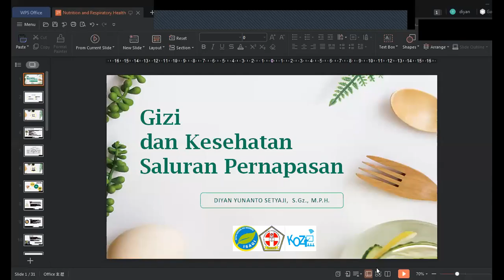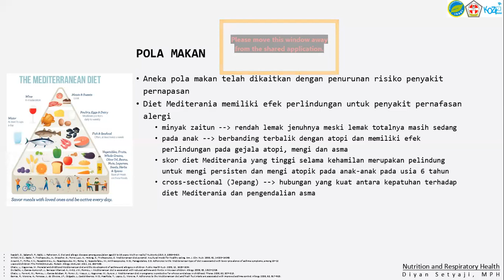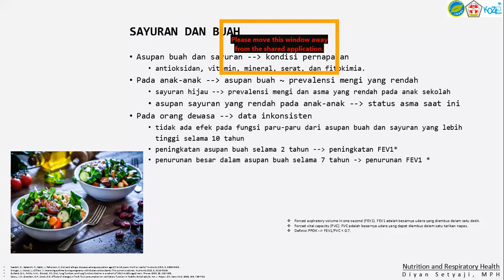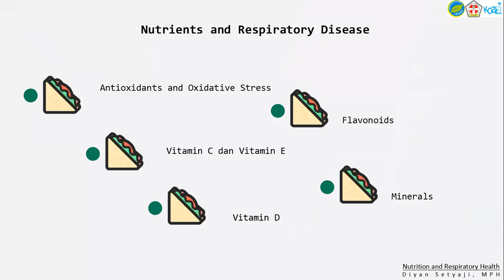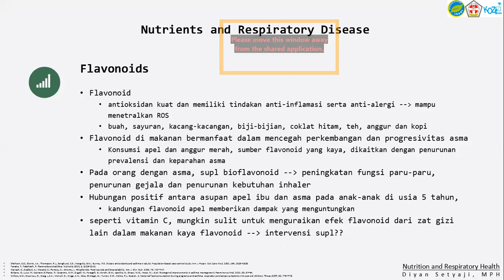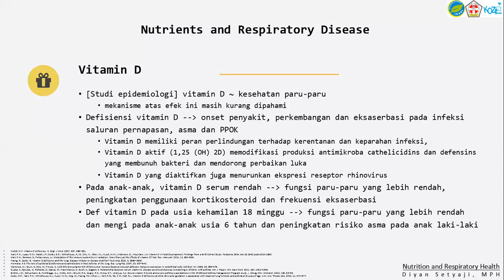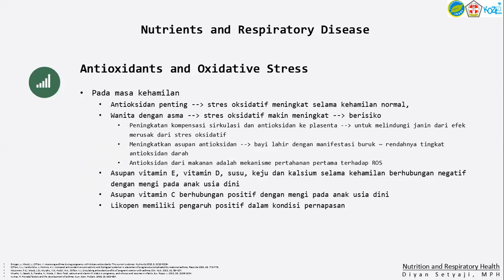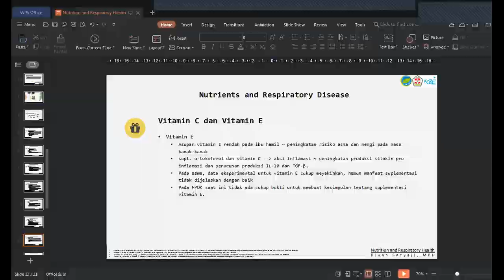Gizi dan Kesehatan Saluran Pernapasan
KULIAH ONLINE GIZI (KOZI) 2.0 Advances in Nutrition
Kelas "Food, Nutrition, and Dietetic."